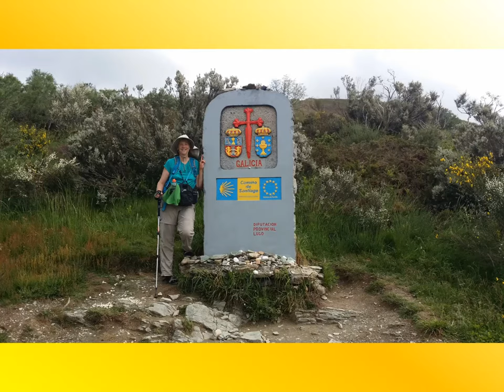Camino de Santiago de Compostela - Part 3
Our Camino trip in pictures and videos - Part 3 of 4. For a Custom Camino Map of YOUR Camino, check out